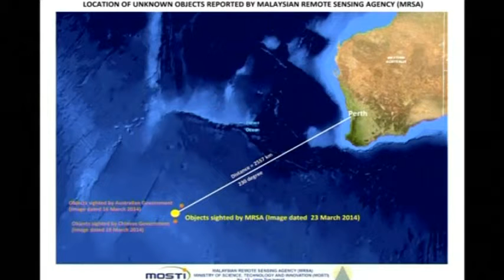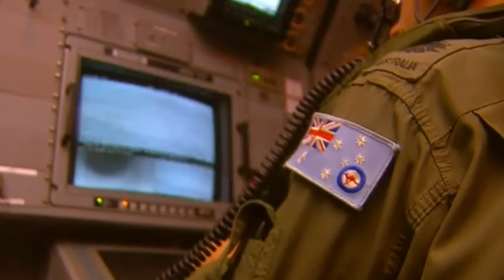Treibt hier Flug MH370?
Neue Satellitenaufnahmen zeigen mehr als 100 tre